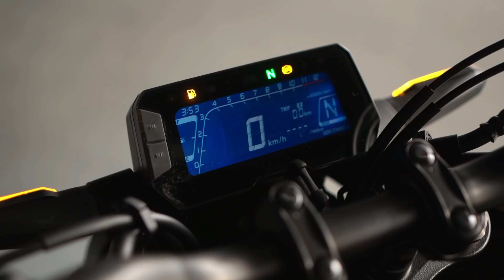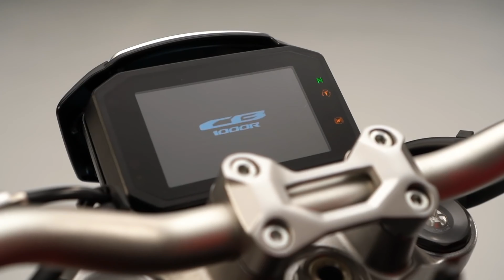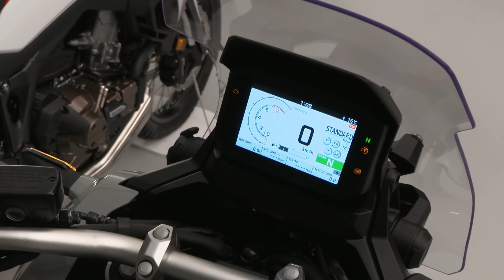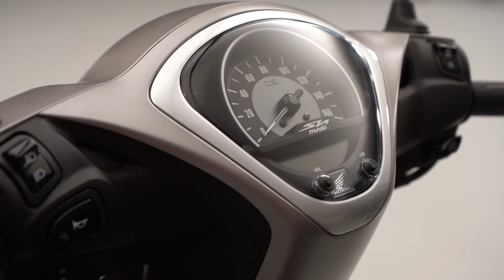HONDA MOTORCYCLE UPDATE 2021